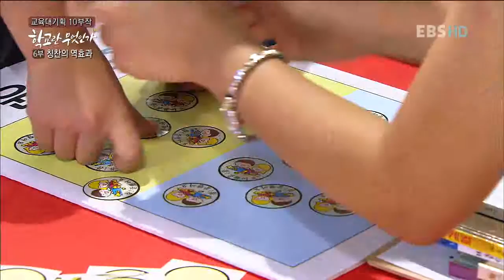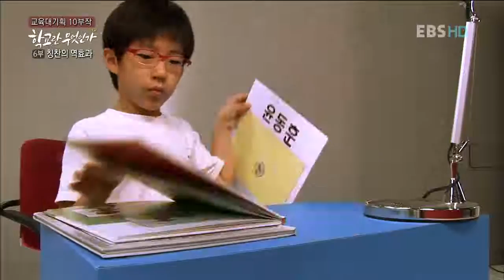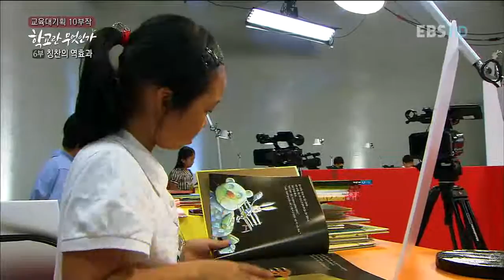EBS 다큐프라임 - EBS Docuprime_학교란 무엇인가 6부_칭찬의 역효과_#004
EBS 다큐프라임, EBS Docuprime, 학교란 무엇인가 6부, 칭찬의 역효과, 20101123

칭찬이 당신의 아이를 망칠수도  있다?
부모의 지나친 칭찬이 아이에게 주는 역효과를
다양한 실험을 통해 집중적으로 분석!
학교와 가정에서 찰요한 올바른 칭찬의 방법을 구체적으로 제시한다